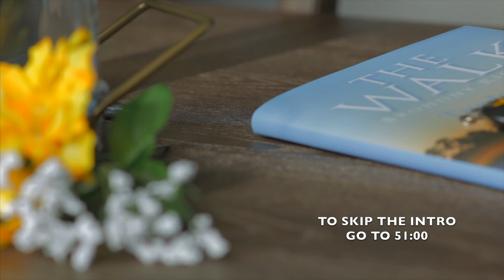What makes you a Loyal person?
The seven words that I am going to share with you do not discriminate, doesn’t matter your belief, ethnicity, gender, how good or bad of a person you are.

My videos are for you to think about who you are, and you to figure out how and if you want to apply what I share with you.
I do firmly believe that anyone who applies these seven words to their life will start to live a better lifestyle and be a better person.
 My goal is to spiritually inspire the world, my intent to reach people who are in a good place in life, people who are not in the best place in life, people who are in between, to motivate & inspire people.
You will be dealing with the struggles of life I am here to help you get through the good and hard times.
Support Us!
Follow our new adventure
Directed, Shot, Edited, and Colored by Daeil Kim